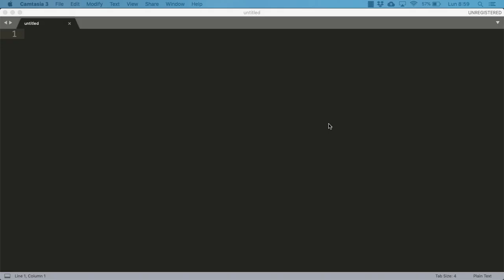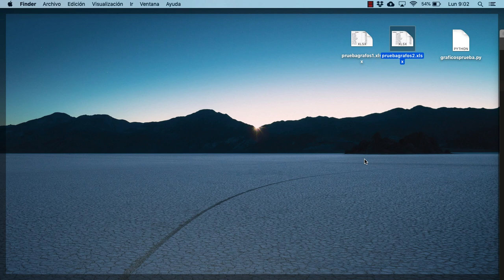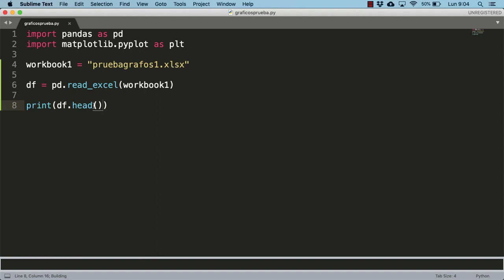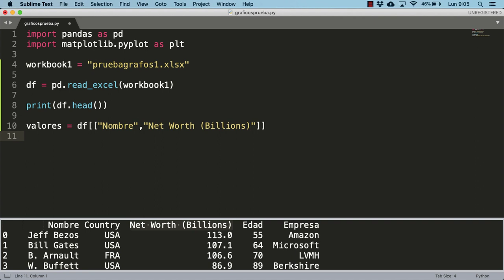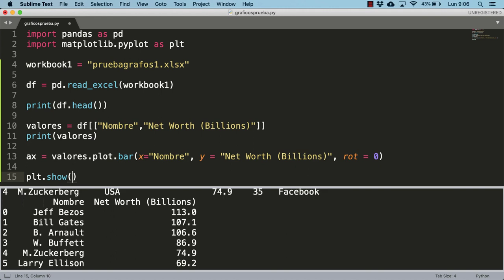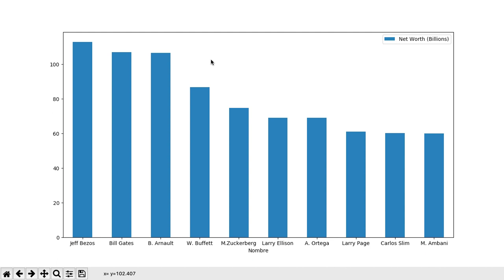Como graficar archivos excel con Python.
Hay que tener instalado pandas y matplotlib para poder seguir el tutorial.

Para instalar pandas y mathplotlib desde la consola el comando es:
pip install pandas
pip install matplotlib

El editor de texto es sublime text, aquí dejo un video de cómo instalarlo: